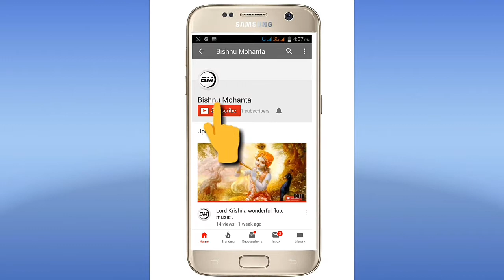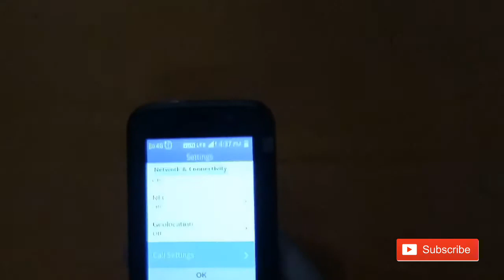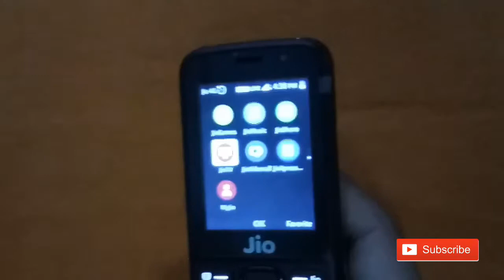Jio phone unboxing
In this video i unbox the jio phone. Which I order through online from my jio app. You can also order it online. The phone is good and descent. It feels good in hand. Phone had front and back camera.
This is monson offer phone.

Watch my all videos on:Bishnumohanta.